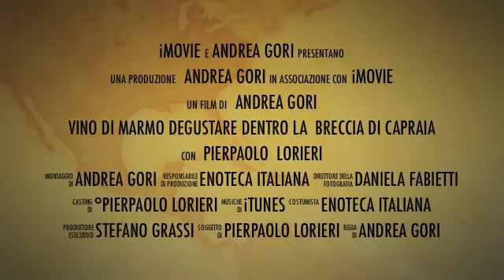Vino di Marmo , anteprima a Vinitaly Pierpaolo Lorieri Stefano Grassi e Andrea Gori